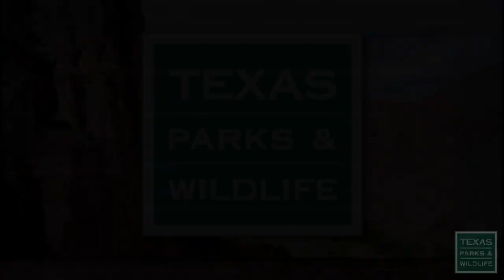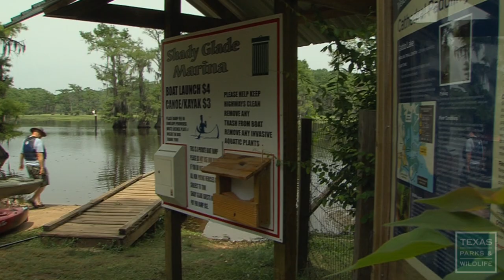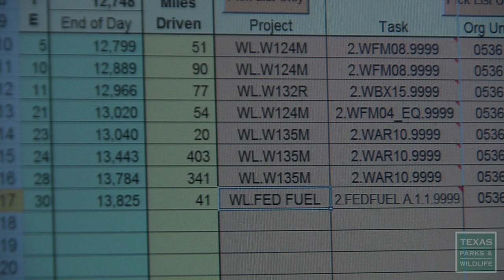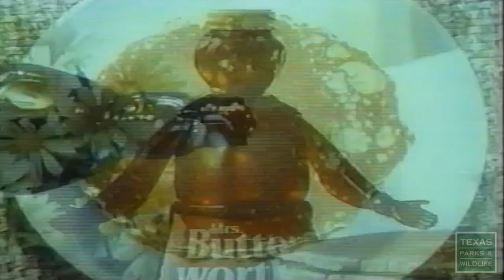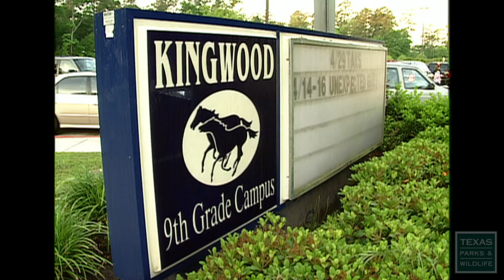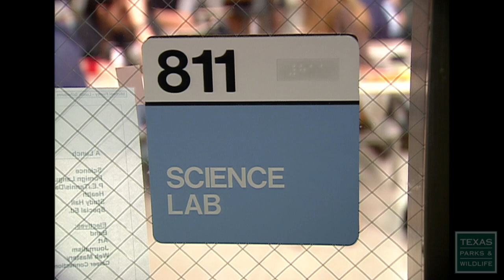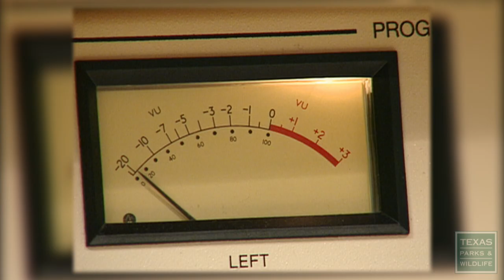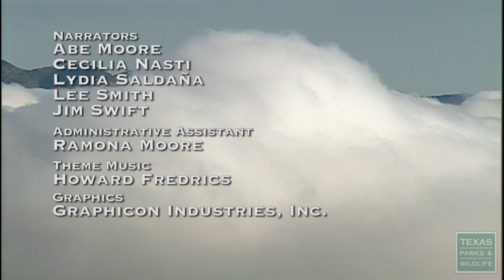PBS January 19-25, 2014, #2214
Above Texas: The Coast
The second in a four part series that highlights The Lone Star State in a way we don't normally get to see ... from high above and down below. In this segment, we fly over the Gulf of Mexico and our coastlines, where you'll get a different view of the wildlife, the habitat, and man's impacts.

Parks & Wildlife People: Kerr Swine Research Team
Feral swine wreak havoc on native habitat, but a team at the Kerr Wildlife Management Area is testing innovative ways to keep this multiplying menace in check.

Caddo Lake Paddling Trail
Straddling the Texas-Louisiana border, swampy Caddo Lake in Northeast Texas has an enduring air of mystery. And the paddling trails is the ideal way to explore this fascinating lake.

Student Parking
From West Texas to the Gulf Coast, teachers and students are discovering that state parks offer unique ways to bring learning alive. Put on some old clothes and tag along for a hands-on look at science class Parks and Wildlife-style.

Spectacular views from the mountains of West Texas with the clouds below.